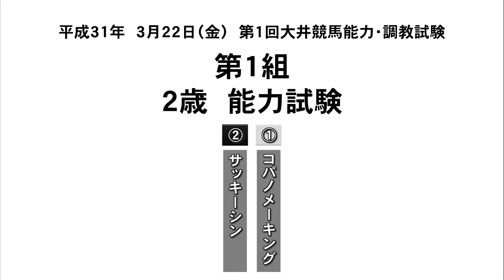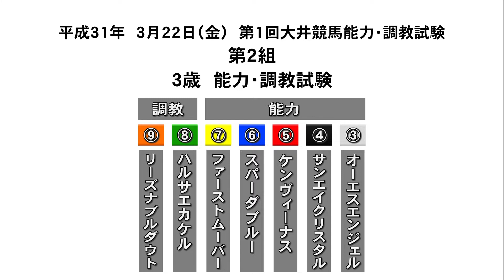20190322 能力試験